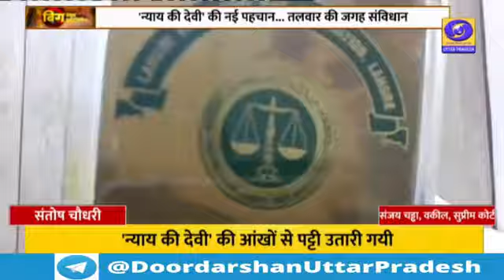बदली न्याय की देवी बिग न्यूज़ Big News Big Analysis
Sanjay K. Chadha giving his Legal Views on the change of the symbol of lady justice in the Library of the Hon'ble Supreme Court.  The show was live.

BSK Legal, D-26, Jangpura Extension, Delhi 110014 INDIA

DO JOIN US IN THE FOLLOWING SOCIAL MEDIA LINKS -

LinkedIn (BSK Legal):   / bsk-legal-solicitors-advocates